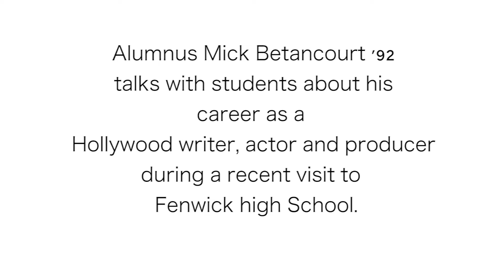Fenwick Alumnus Mick Betancourt '92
Alumnus Mick Betancourt '92 talks with students about his career as a Hollywood writer, actor and producer during a recent visit to Fenwick high School.